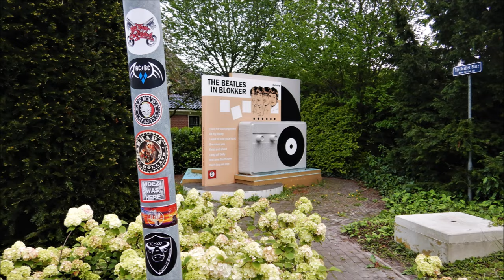KTC @ Barkada BC Bovenkarspel Cruise 2023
A cruise organized by Barkada BC in the beautiful area of Bovenkarspel in the Netherlands.
Music in the video:
1. Dr. Dre - Ackrite (ft. Hittman)
2. Adam F - Last Dayz (ft. Pharoahe Monch)
3. Lateef & The Chief - Don't Stop
4. Beef - Straight To The Roof